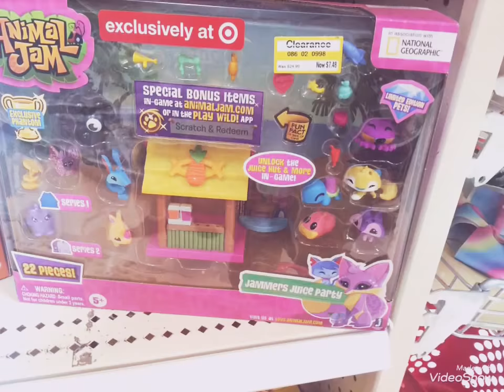Juice hut |Animal jam play wild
Juice fountain secret revealed